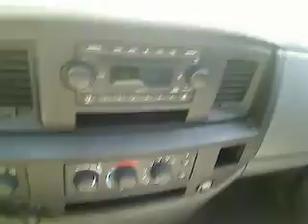2008 Dodge Ram 1500 - Quad Cab San Antonio TX CD11059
2008 Dodge Ram 1500 SLT 4WD - Stock#: CD11059

Gunn Chevrolet
12602 IH 35 North

CARFAX 1 owner and buyback guarantee!!! 4 Wheel Drive never get stuck again.. Safety equipment includes: Passenger Airbag...It is nicely equipped: Air conditioning Tilt steering wheel 4 Doors 4x4 Tachometer... Get GUNN's 3 month 3000 mile warranty with roadside assistance. and drive worry free.     Give us a Call today ask to speak with Fred Sanchez Daniel Evans Alfonso Tamez or Chris Walter Robert Ervin or Kelvin Menandez and schedule a demonstration drive before it's too late.